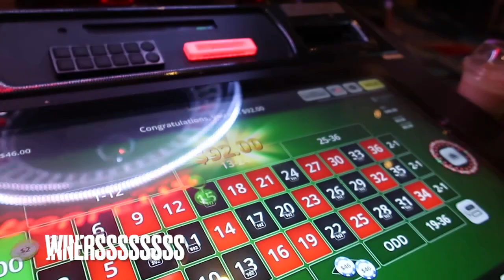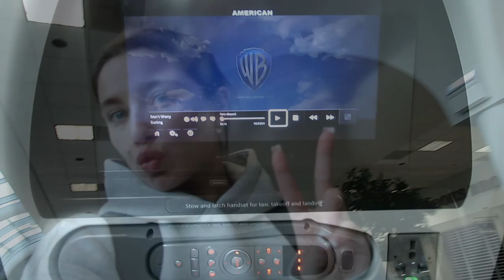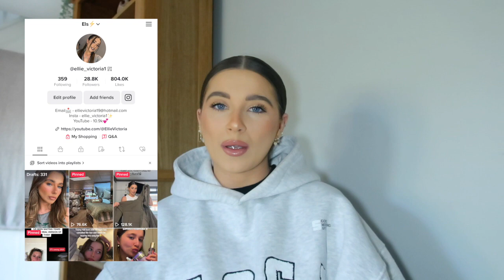EXPLORE LAS VEGAS WITH ME PART 2🇺🇸|LAST DAY IN THE CITY, WE WON IN THE CASINO!! & USA HAUL✨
Music by Mason Murphy, Becca Violet, Parker Rudd - Won't Give up on You

EQUIPTMENT:
♡-Canon EOS 750D (big camera)
♡-Canon Powershot G7 X markii (vlog camera)
♡-Rode microphone
♡-Velbon tripod
♡-Abeststudio 2x135W soft box lights

Thank you so much for taking time to watch this video, it means the world!

Lots of love and hugs, Ellie♡